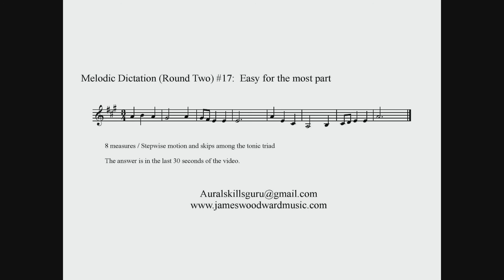Melodic Dictation (Round Two) #17: Easy for the most part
Dictate the following 8 measure diatonic melody.  You will hear the melody 5 times.  The answer is in the last 30 seconds of the video.